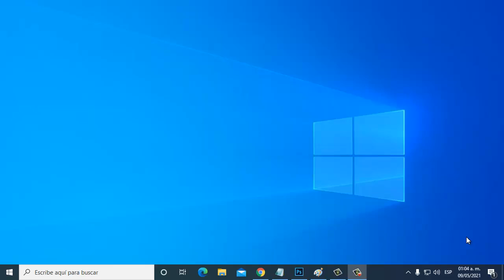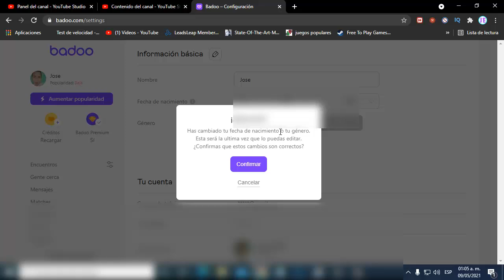Como Cambiar Fecha de Nacimiento o Edad en Badoo I Solución 2025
En este video te enseñare a Como Cambiar la Fecha de Nacimiento o Edad en Badoo de una manera rápida y sencilla

Videos Recomendados
💛 Como ACELERAR Celular